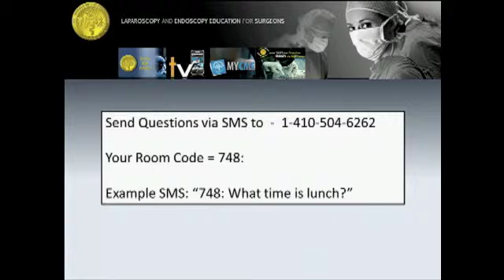Panel Discussion - Pancreas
Presented by Horacio J. Asbun, MD and Craig P. Fischer, MD and moderated by Dr. Mahvi at the SAGES/AHPBA - Minimally Invasive HPB